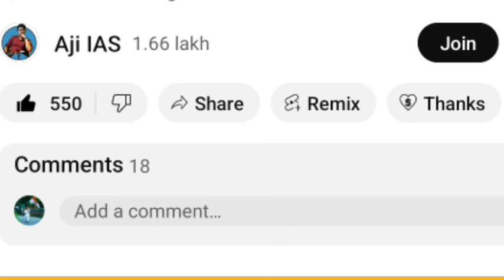அண்ணாமலை புறப்படும்முன் போட்ட கட்டளை அலறிய அதிமுக திமுகவுக்கு சொம்படிக்கும் 2ம் கட்ட பாஜக தலைவர்கள்